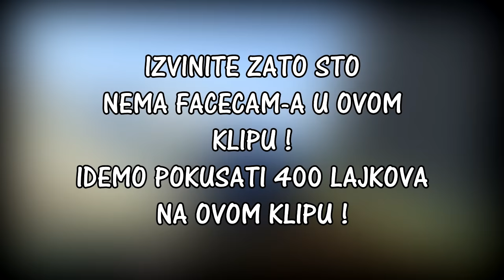NEDIM JE NERVOZAN !? - GTA V ONLINE TRKE #29 W/ IMPERATORFX & NEDIMTECH